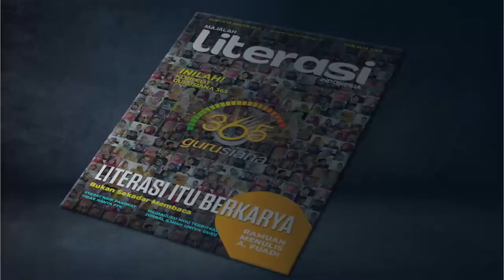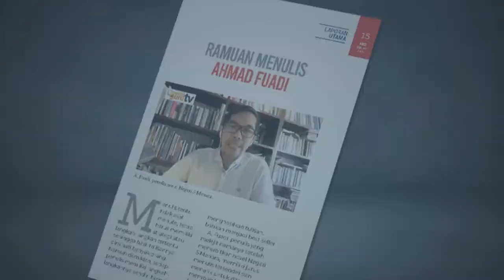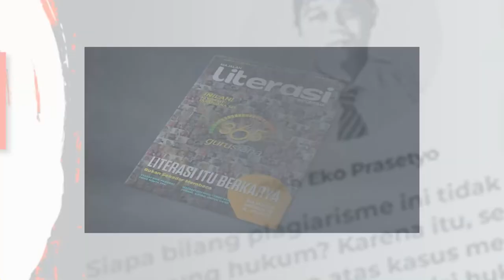Sangat Terkesan Menulis di Majalah Literasi Indonesia (Pardi S. Salama)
Pardi S. Salama merasa sangat terkesan mengikuti pelatihan jurnalistik Majalah Literasi Indonesia, karena materinya disajikan secara apik dan menarik. Rubrik-rubriknya pun tersedia dan dapat diisi oleh peserta melalui bimbingan narasumber yang kompeten, seperti menulis opini, esei, menulis puisi, resensi buku, dan berita. Dan yang istimewa adalah fotografi. Selain itu juga diajarkan bagaimana menghindari tulisan plagiat, membuat kutipan yang benar, dan masih banyak lagi yang lainnya.